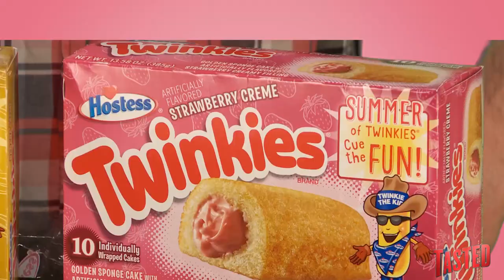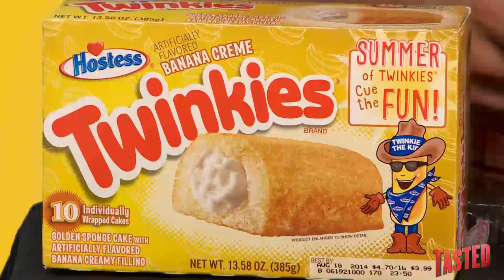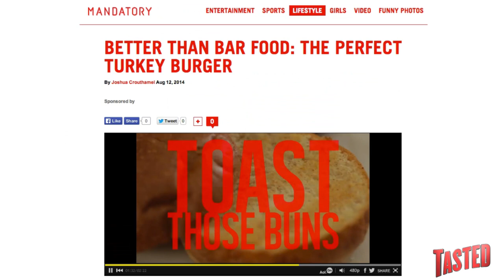TWINKIES RETURN WITH NEW FLAVOR VENGEANCE!! - Food Feeder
You thought Twinkies were gone forever. Whether that made you sad or indifferent, you could NEVER have foreseen what we face today: TWINKIES RETURN, in strawberry and banana flavor**

Twinkies have returned to market in exciting Strawberry Creme and Banana Creme flavors. And by “exciting” we mean “Noah’s worst nightmare.” Fun fact: the original Twinkies were banana flavored, but we’re betting they didn’t taste like these. We’re feeding them to our hapless office mates, though, just to make sure!

The overlords of Tasted.com love feeding you guys what you love, and you love to watch us try foods for you, so that you don't have to (or so you can decide whether to run out and get some). Thus, we bring you something “Unique” and “New” from newly revived Hostess: Strawberry Creme and Banana Creme Twinkies!

Do you like Twinkies? Do they stir the pangs of nostalgia in your heart? Do you think they’d taste better in “strawberry” or “banana” flavor? What’s your favorite Twinkie-related memory?

TELL US EVERYTHING!!

Are you new? Then catch up with a few hundred episodes of The Food Feeder

Tune in to the Food Feeder with Tasted's food guru, Noah Galuten. Noah's been there and done that in pretty much every aspect of the culinary scene from his stint as a popular food writer for LA Weekly to now opening his own highly anticipated BBQ restaurant. Hop on for the ride as Noah gives us the inside scoop on what's hot and happening in the world of fascinating food from breaking news, to awesome events, cool chefs, incredible restaurants and all around good eats. Noah's the guy for everything you ever wanted to know about food... and then some.